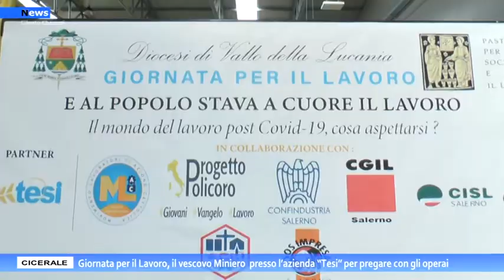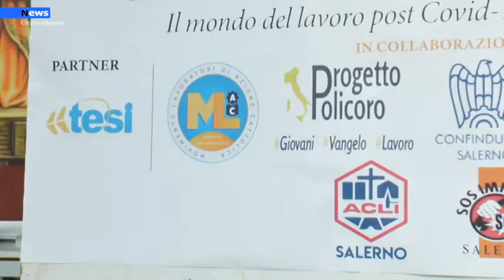Cicerale, il vescovo Miniero presso l’azienda “Tesi” per pregare con gli operai